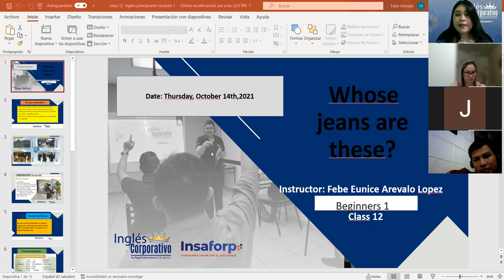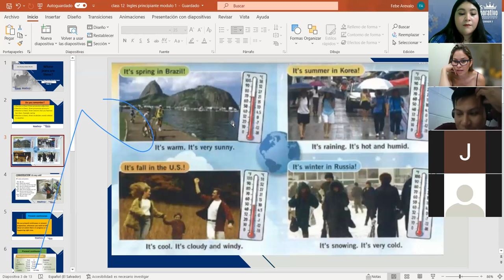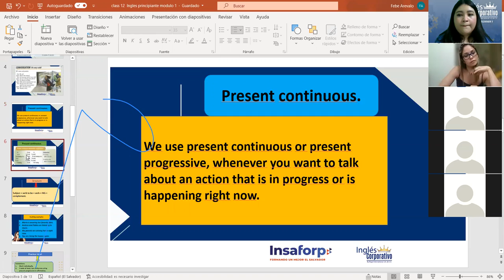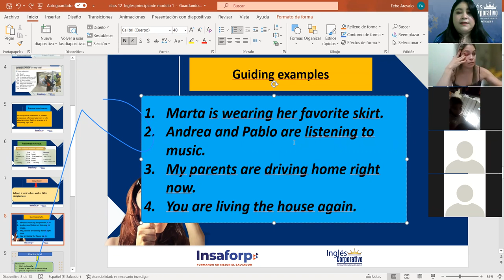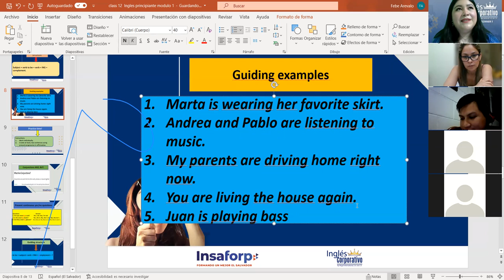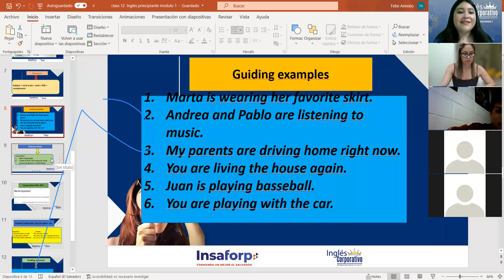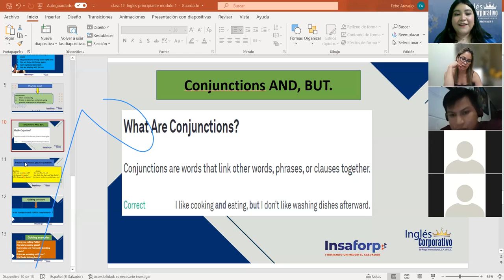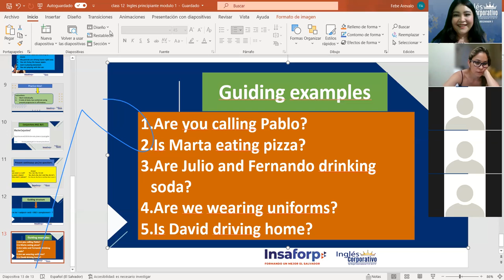Ingles Corporativo-Present continuous.Class#12, day#12.